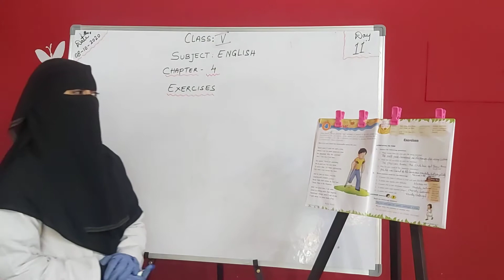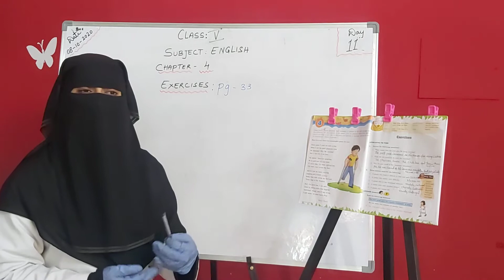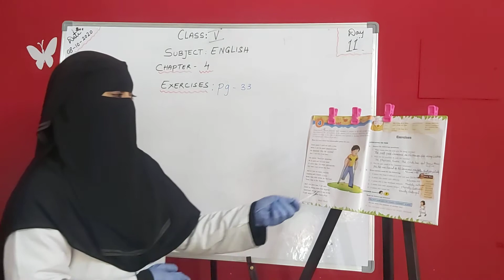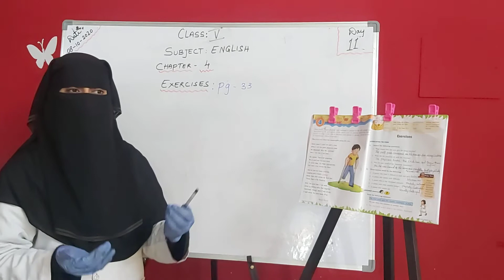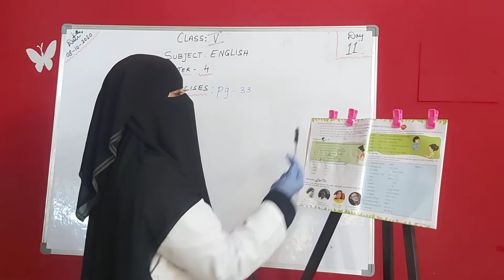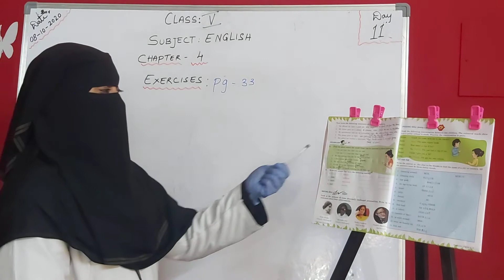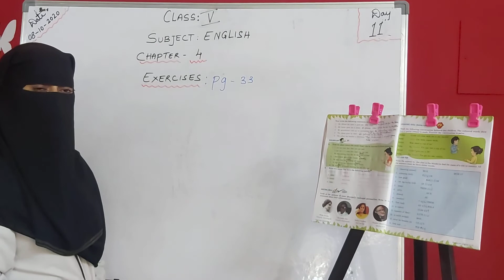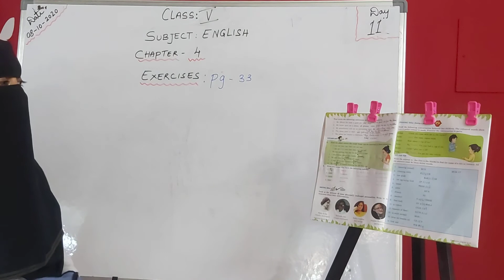5th class English/Day-11/10-Aug-2021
5th class English/Day-11/10-Aug-2021